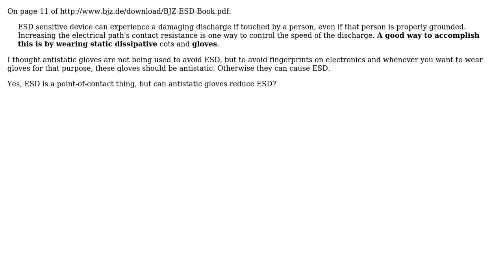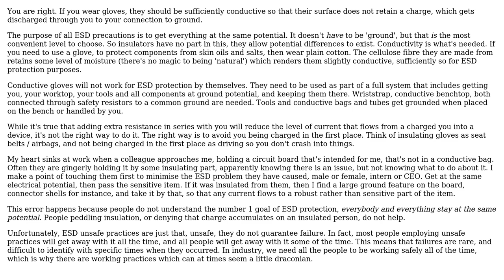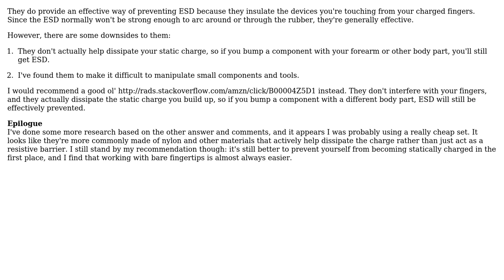Do antistatic gloves help avoiding ESD? (2 Solutions!!)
Do antistatic gloves help avoiding ESD?